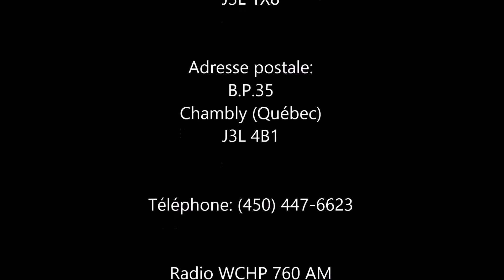Dernière prière de la bible